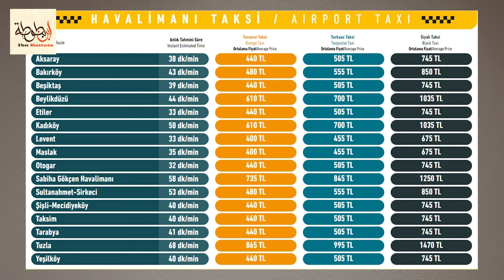تاكسي مطار اسطنبول 2023 istanbul taxi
سوف تتعلم في هذا الفديو كيفية استئجار سيارة التاكسي من مطار اسطنبول مع اجرة التاكسي لمعظم مناطق اسطنبول

مكان استئجار التكسي في مطار اسطنبول 0:19
انواع سيارات التكسي 1:19
 Taxi fare اجرة التاكسي لمعظم مناطق اسطنبول 6:14
ملاحظات مهمة جدا 8:10